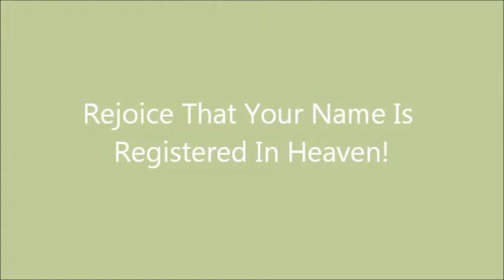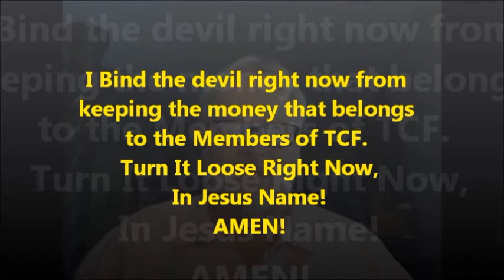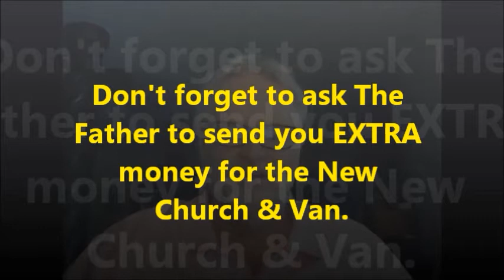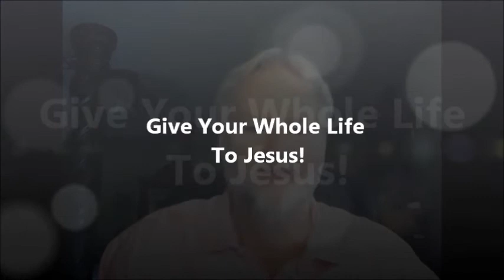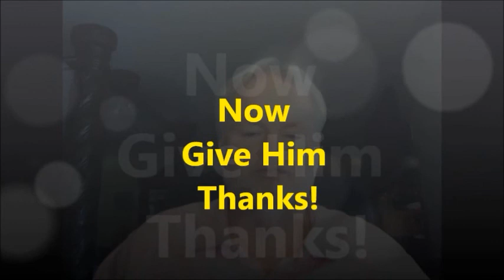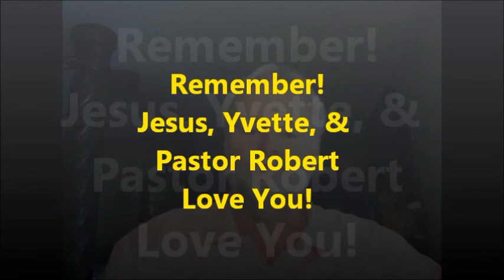In Him Part 2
Confess Who You Are In Him!